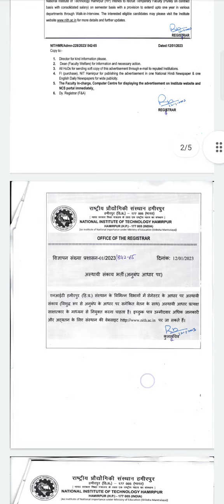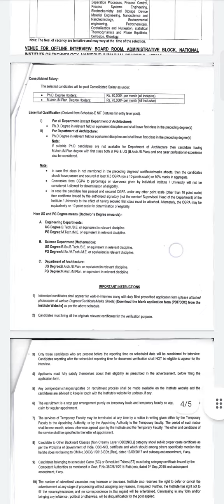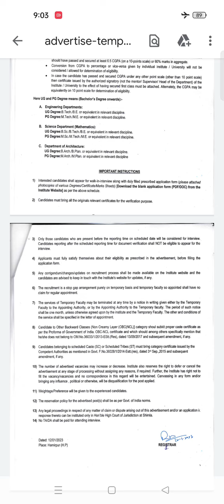WALK IN INTERVIEW OUT FOR VARIOUS POST IN HAMIRPUR